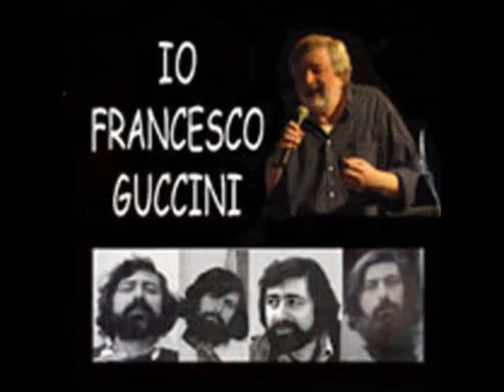Introduzioni. Francesco Guccini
L'Ostaria delle Dame.
Concerto del 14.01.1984. CD 2 (Arancio) Introduzioni 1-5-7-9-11.